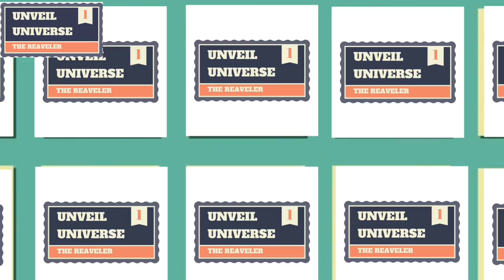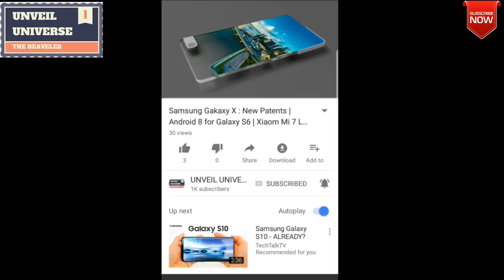SAMSUNG MOCKS APPLE FOR THE NOTCH | SAMSUNG MAKES FUN OF APPLE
Todays video is just for fun. Enjoy

samsung galaxy s9 clone,
samsung galaxy s9 official introduction,
samsung galaxy s9 official teaser,
samsung galaxy s9 obzor
iphone x prank,
iphone x ringtone,
iphone x plus release date,
iphone x vs note 8,
iphone x,
iphone x apple,
iphone x ar,
iphone x app,
iphone x animoji ad